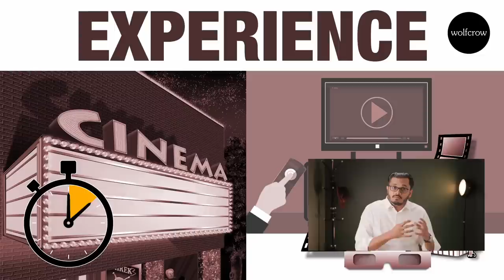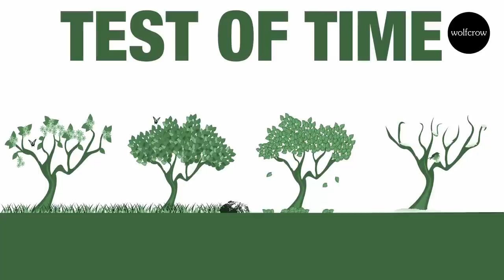Guide to Film Appreciation. A 10-step System.